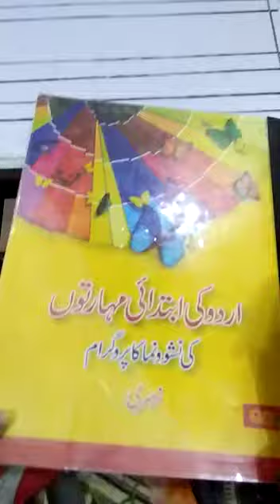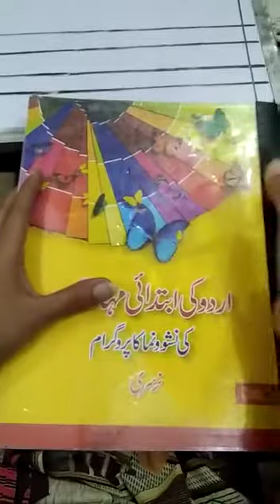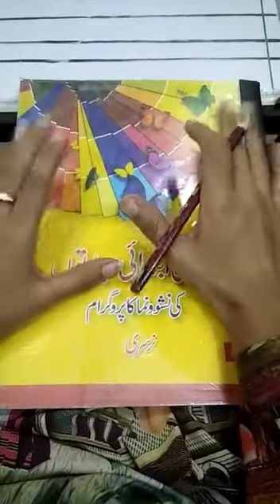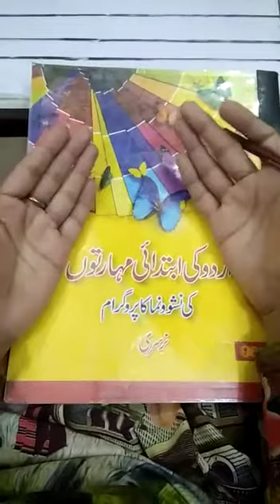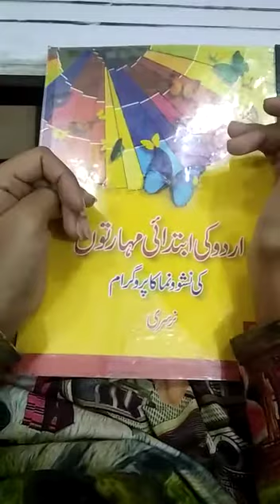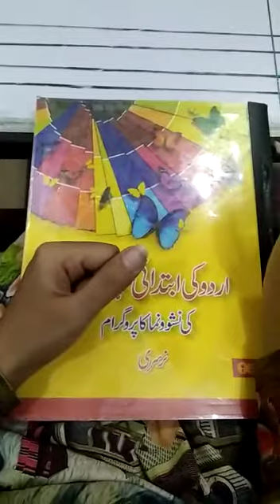Class Nursery Introduction of Letter " خ " part 1